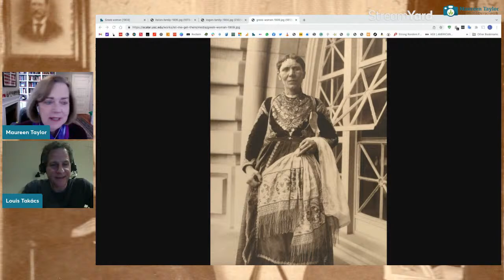Blast from the Past : Louis Takács Identifying Ellis Island Photos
Louis Takács shares new Ellis Island photo discoveries.